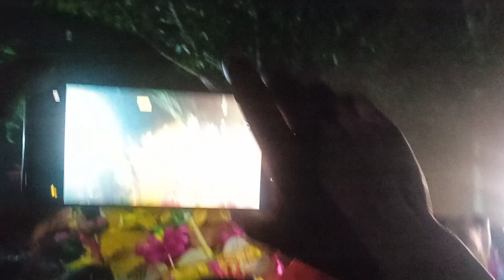सिंदराधन 2024 ## dekh kar चैनल को सब्सक्राइब कर दे।